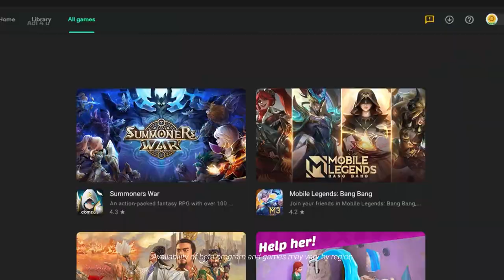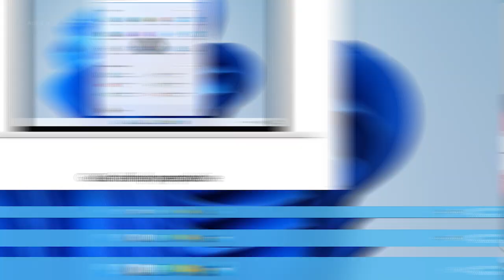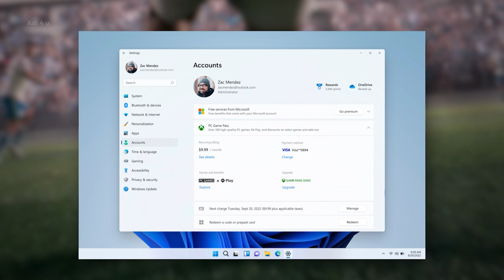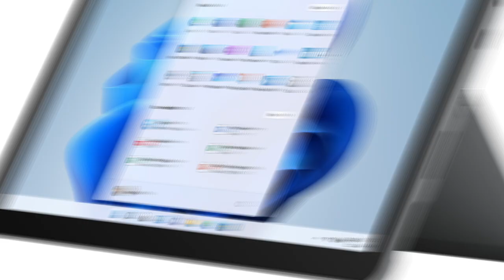Windows 11 22H2 Update Released! Build 25193 Come with lots of New Features!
Windows 11 25193 Update Release that is Windows 11 23h2 Update Available Right now. Most of us right now waiting for the windows 11 2022 Update which is Windows 11 22H2 mostly we got it on 20 Sept but what about the next major Update the Windows 11 2023 Update which is also going to be the biggest update with lots of features and settings.

We can actually able to right now start trying Windows 11 23h2 Update all new taskbars and there are a lot of new things that are much improved and new from 22h2 Let's Have a Close look at it!

🔺Android Device
 Vivo X60(8GB Ram)

  For Recording Screen Prefer to use OBS

[Ad Link]